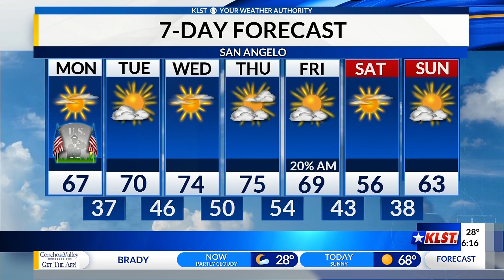KLST Morning Forecast: Monday, December 7th